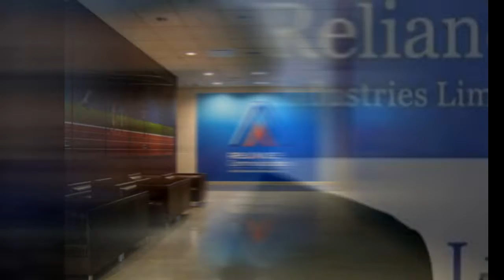अनिल अंबानी को सुप्रीम कोर्ट का नोटिस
Supreme Court issues notice to Reliance Communications (RCom) chairman Anil Ambani and RCOM on Monday in the Ericsson-RCom dispute. The court has asked Anil Ambani to respond to the contempt petition filed by Ericsson in 4 weeks. Ericsson had informed on Friday to file a petition. Ericsson's RS 550 crores are outstanding on RCOM. According to the order of the Supreme Court, RCOM had to pay the amount till December 15 but he was unable to pay. Ericsson says that this is contempt of court.
RCOM offers Rs 118 crore payment
RCom counsel Kapil Sibal and Mukul Rohatgi said on Monday in the Supreme Court that at present the payment of 118 crores will be accepted. However, Ericsson's lawyer denied it and said that the entire amount was deposited. The court directed RCOM to deposit Demand Draft of Rs. 118 crores.
According to the news agency, Ericsson has also appealed to keep Anil Ambani and 2 others linked to RCom in the civil prison until payment is made. Ericsson wants to issue instructions to the Home Ministry to stop Anil Ambani, chairman of Reliance Telecom chairman Satish Seth and Reliance Infratel chairman Chawla Virani from going abroad.
RCOM had said on Sunday that Ericsson is trying to trace the media and is making a case of extortion. RCom said that he is committed to paying Ericsson's dues with the amount from the deal with Geo. Government approval is not available to deal with Geo.
Ericsson filed a contempt petition for the second time
The Supreme Court had told RCOM on October 23 last year that he would pay Ericsson until December 15. If there is a delay in repaying the amount, then interest will be paid 12% per annum.
Court had earlier said that RCom paid Ericsson by the end of September. However, RCom did not pay the amount. After this Ericsson filed a contempt petition. Ericsson had said that RCOM intentionally contempted the court. RCom had sought more time from the court while citing the deal to sell asset sale with Geo. The court gave it the last chance of payment till December 15. Also said that if this does not happen then Ericsson will again be entitled to contempt plea. What is the reason for the dispute?
Ericsson India had a 7-year deal to handle RCom's telecom network in the year 2014. It is alleged that RCom did not pay the remaining amount of Rs 1,500 crore. Under the settlement process in the bankruptcy court, Ericsson agreed that RCom would pay only Rs 550 crores. The Court gave an interim order on May 30, 2018 that RCom would pay 120 days, i.e. by the end of September.